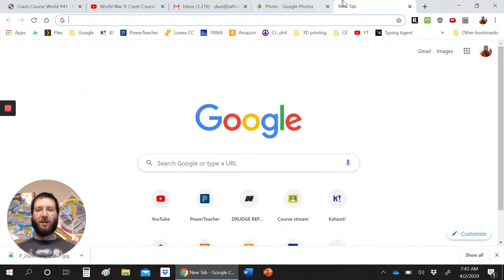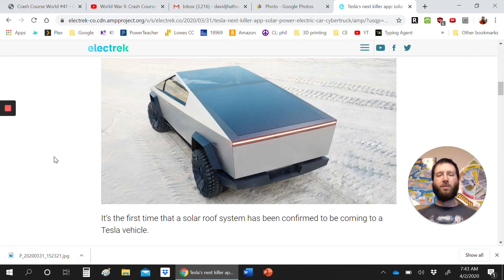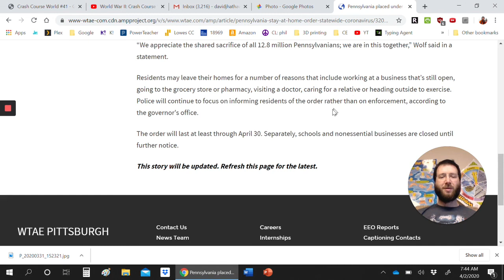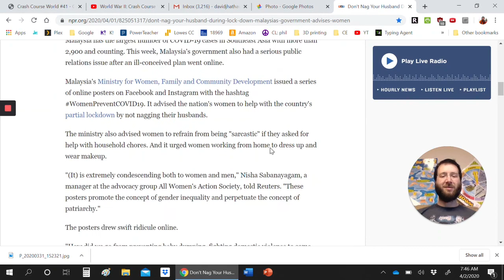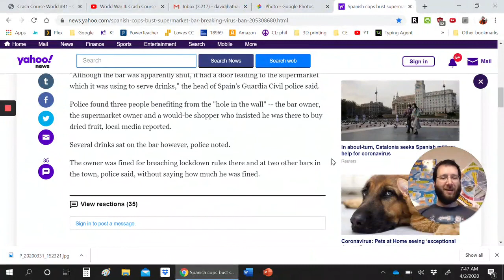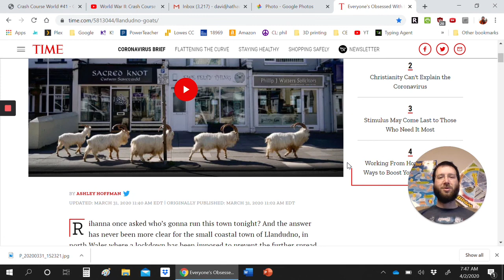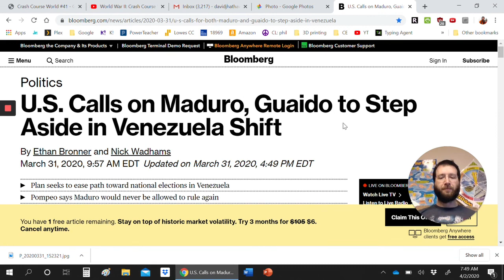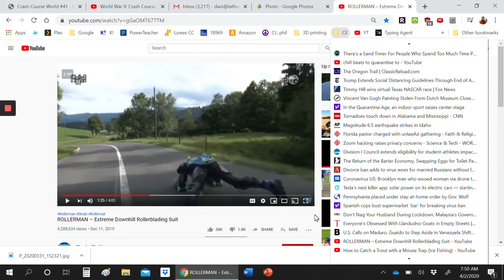2 April, 2020 Current Events